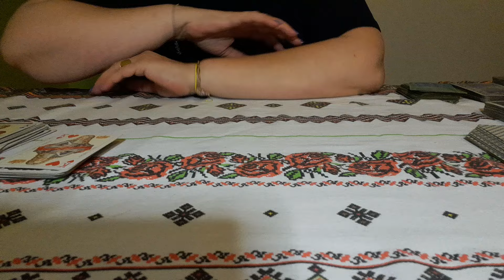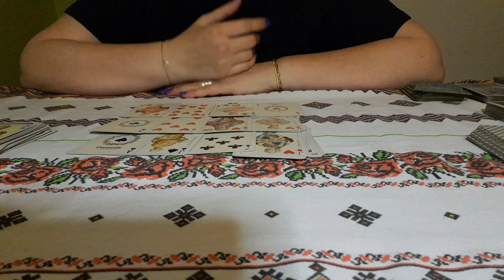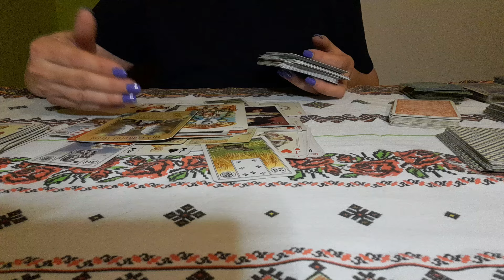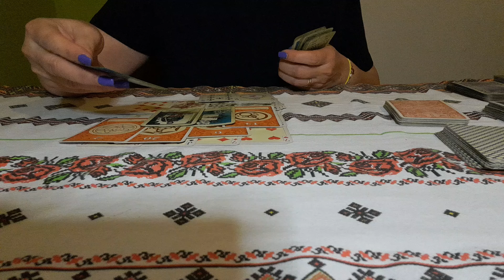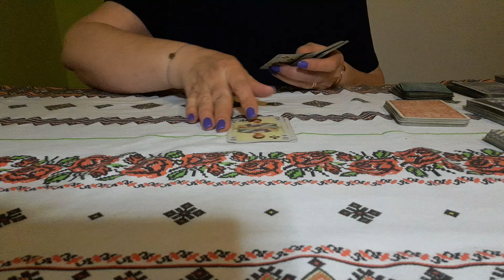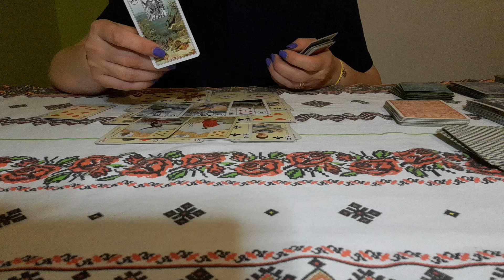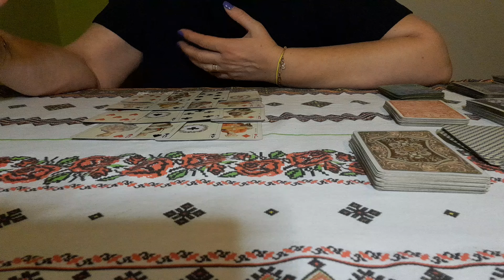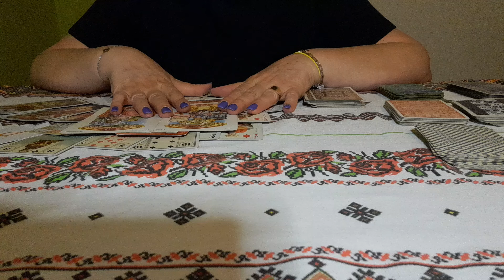@👨💂‍♀️CITIRE CĂRȚI # DOMNI # 2 - 8 DECEMBRIE 2024# 🔱🙏 ( 0731709368 )